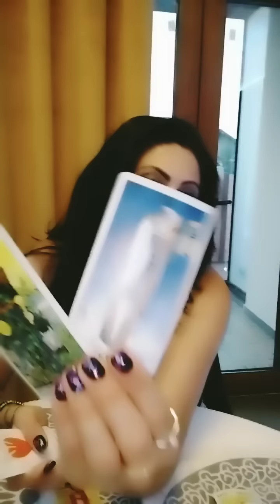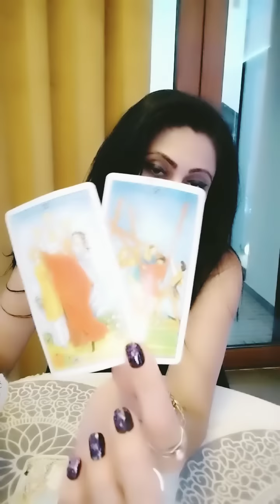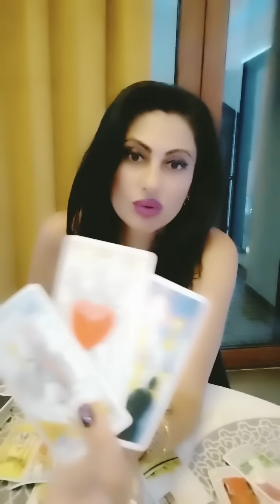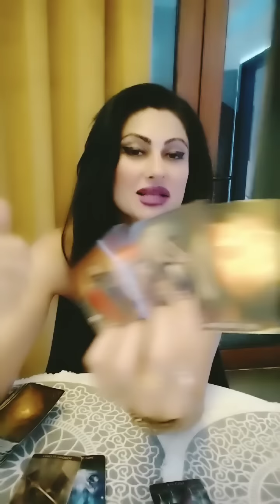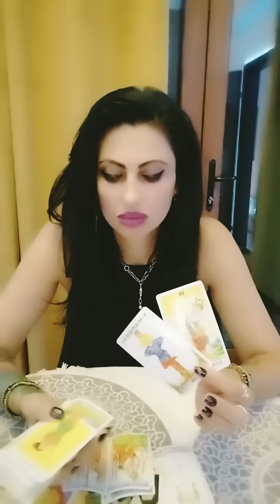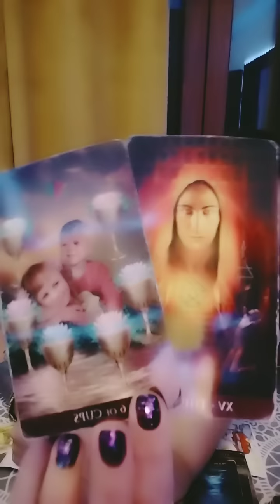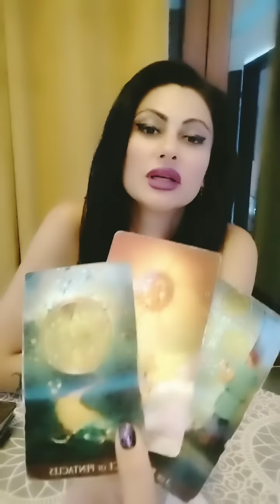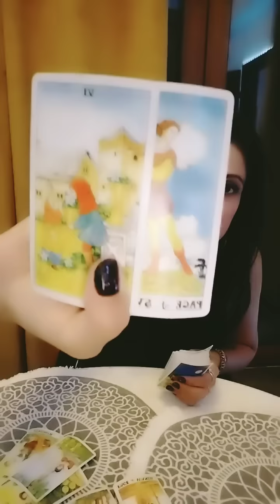Următoarele 72 de ore ! Clarviziune ! Șantajul asta emoțional este fals și nu mai ține ...💥✨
v1 01:00
v2 30:53
V3 52:51